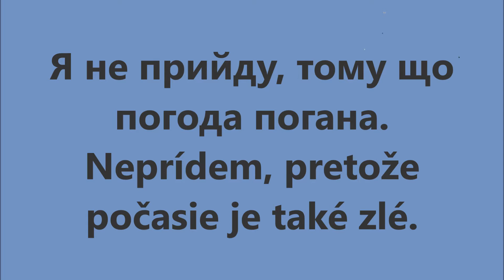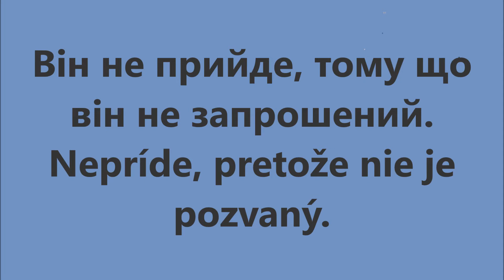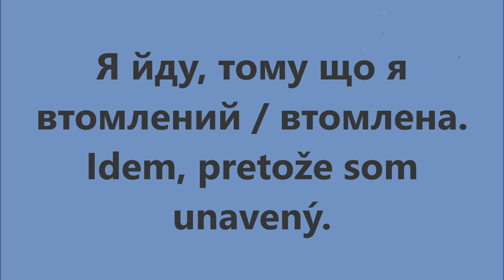Словацька мова: Урок 75 - Щось обґрунтовувати 1